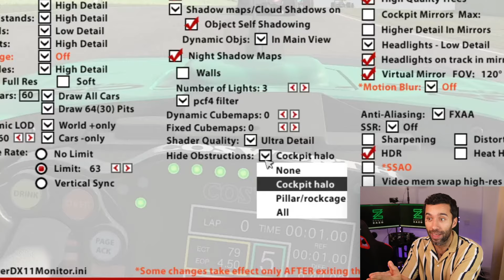⚠️iRACING tiene 1 PROBLEMA con el HALO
🟥Compra juegos MÁS baratos en Instant Gaming y además me ayudas, a través de este

⭕️Simufy: Tienda online de Simracing (DESCUENTO 3% comprando con mi enlace